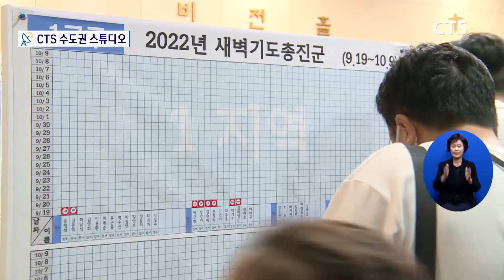새벽기도 총진군! 동탄시온교회 (전상민) l CTS뉴스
앵커: 전국에 있는 CTS 뉴스 스튜디오를 연결하는 시간입니다. 전국의 생생한 소식 오늘은 CTS 의정부스튜디오 연결합니다.

앵커  : 의정부스튜디옵니다. 새벽기도회가 하나의 축제가 된 교회가 있습니다. 남녀노소 전교인 모두가 참여하는 동탄시온교회 '새벽기도 총진군 '인데요. 교회의 전통으로 자리잡을 만큼 성도들의 영적성장과 교회의 부흥을 이뤄왔습니다. 올해도 3주간의 총진군이 시작됐는데요. 전상민 기자가 전합니다.

아직은 깜깜한 이른 새벽. 쌀쌀한 날씨에 성도들이 옷깃을 여미며 바쁘게 교회로 향합니다 .

졸린 눈을 비비며 엄마 손을 잡고 오는 어린이, 완벽한 출근 복장으로 씩씩하게 들어가는 청년들 .
체력이 예전 같진 않지만 누구보다도 부지런히 교회로 들어가는 어르신들 . 모두 동탄시온교회 새벽기도에 참석하기 위해서입니다

int  하근수 목사 /동탄시온교회
(새벽기도 총진군은 )새벽기도를 잘 못하는 분들 또 새벽에 자신이 없는 분들 모든 분들이 함께 할 수 있는 축제예요 한국 교회가 어려울 때 지금 모두가 다 다운돼 있어요 예배 생활도 기도 생활도 우리 동탄시온교회가 한국 교회의 희망이 되어 보자 할 수 있다

지난 19일 시작해  21일  동안 진행되는 동탄시온교회 새벽기도 총진군 . 코로나 거리두기 해제 후 정상적으로 이뤄지는 이번 새벽기도는  전교인  100% 참석이라는 목표아래  성도들의 신앙 강화와 교회의 영적 부흥을 위해  1994년에 시작해 현재까지 이르고 있습니다 .

동탄시온교회 새벽기도의 특별함에는 성도들의 영적 체험을 통한 삶의 변화와 교회의 부흥에 있습니다 . 수원의 작은 상가에서 이른 새벽을 깨웠던 성도들 . 배고픈 시절 이들의 간절한 기도는 놀라운 기적들을 일으켰고 , 회를 거듭할수록 성도가 늘며 교회는 성장했습니다 .이제는 전통과 자부심이 된 동탄시온교회의  새벽기도 총진군 .

int  조진태 집사 /동탄시온교회
육아 , 사업 이런 것들이 놀랍게 하나하나 은혜로 새롭게 태어나고 있다는 것을 느꼈고

어린이부터 어르신까지 그것도 3주 동안 하루도 빠지지 않고 새벽기도에 참석한다는 것이
힘들고 고되지만 새벽에 주시는 하나님의 은혜가 너무 크기에 성도들은 끝까지 완주를 다짐합니다.

int  조단데이비스 /미국
새벽에 아이들을 데리고 나오는 것이 힘들지만 축복이 있다는 것을 알기에 참석하고 있습니다

int  정경미 집사 /동탄시온교회
아직 새벽기도회가 많이 남았는데 저희들 모두 힘내서 매일 매일 새벽을 기대하면서 끝까지 완주하겠습니다

3주간 진행되는 하나님과의 소중한 만남의 시간 .

동탄시온교회 성도들은 새벽기도를 통해 하나님께서 부어주실 은혜를 기대하며 오늘도 힘차게 세상 속으로 진군하고 있습니다 . CTS 뉴스 전상민입니다.